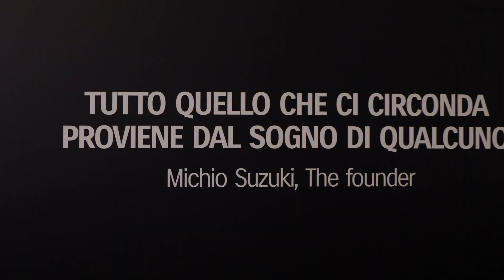SN61, giorno 1: presentazione dello stand alla 61^ ed. del Salone Nautico Internazionale di Genova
Lo stand del 61^ Salone Nautico Internazionale di Genova è stato diviso in 8 aree:
👉 Area GEKI
👉 Area V6
👉 Area portatili e media cilindrata
👉 Area 40cv
👉 Area GREEN
👉 Area Tender
👉 Area Marshall
👉 Area NOVITÀ elettroniche